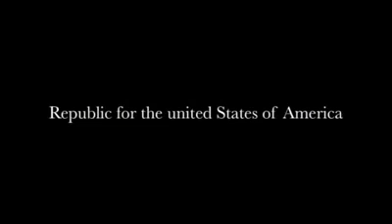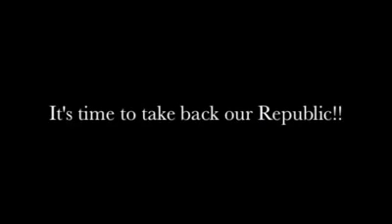The Act of 1871 Explained USA is a Corporation. This is the truth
Plain and simple America is a Corporation since 1871 with the Act of 1871. Finalized in 1938. Rockefellers in the United States. The Rothschilds in England. They own run the Federal Reserve the Central bank of England and the Untied Nations is ran by them. They both finance WAR for both sides to keep the lies going and but the Corporations are broke. Everything with Syria,Russia,USA and soon to be China falls under this to enslave us with Agenda2030 that was Agenda21 GO now!!